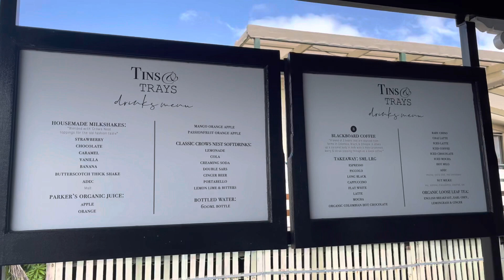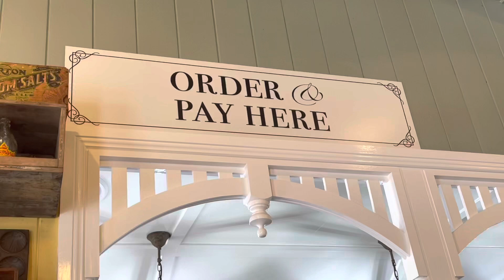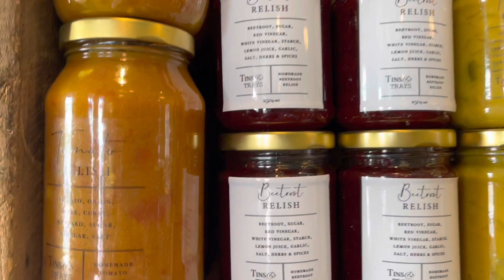[호주일상] [호주카페] 아니, 이런 깡촌에 이렇게나 예쁜 카페가?? Tins & trays - Gatton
Gatton의 new hot place!